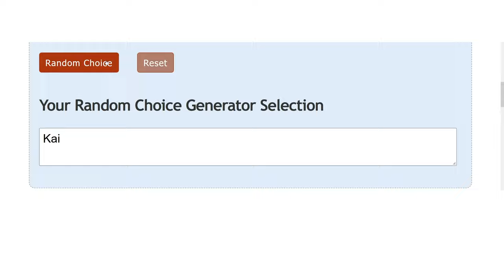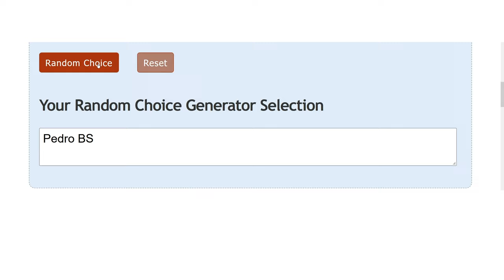It's Just a Prank, Bro - Let's Play Cult of the Lamb Part 7 [Blind PC Gameplay]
In part 7 of this gameplay/walkthrough of Cult of the Lamb, we face Heket and pull pranks on our followers.
► More Cult of the Lamb | If you enjoyed the video, consider leaving a like and/or comment as support!

► Cult of the Lamb Story Synopsis